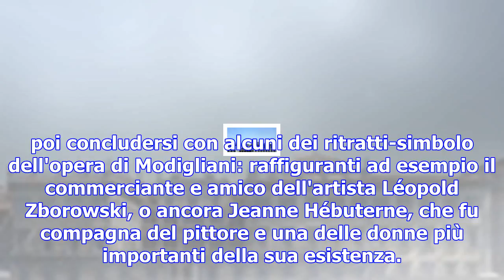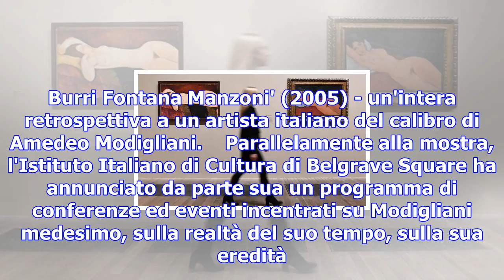Modigliani alla tate, è subito evento - viaggiart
TATE MODERN - L'originalità del genio tormentato di Amedeo Modigliani raccontata attraverso la più c...